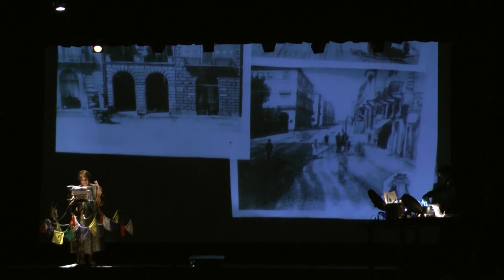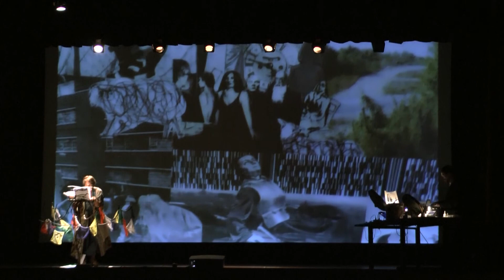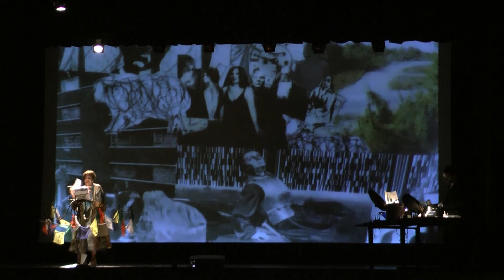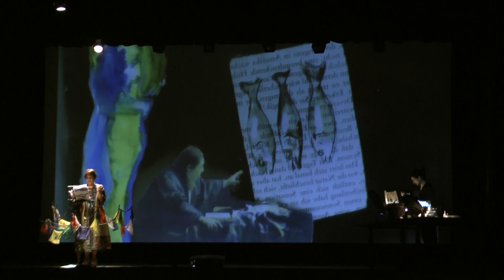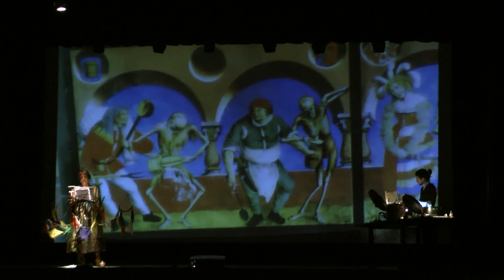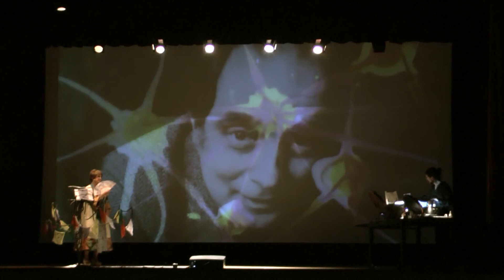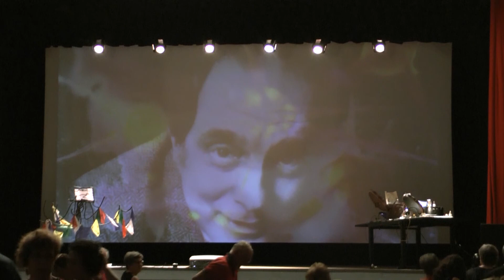INVISIBILI LE CITTA